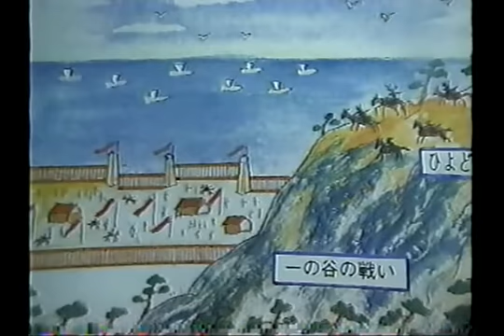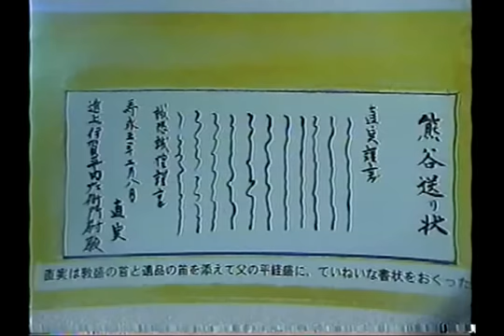熊谷次郎直実と平敦盛